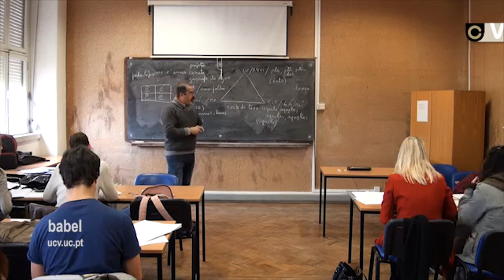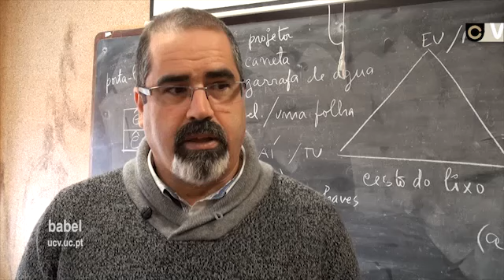Cursos de Português para Estrangeiros na UC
Os cursos EILC - Erasmus Intense Learning Course - são direcionados a estudantes de mobilidade, para estudar português de forma intensiva. Na UC, há dois períodos de cursos EILC - no Inverno e no Verão.